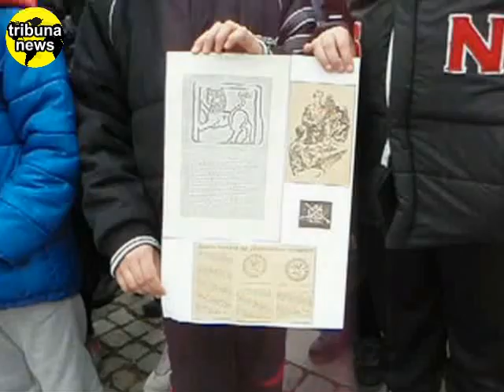140 години от обесването на Васил Левски